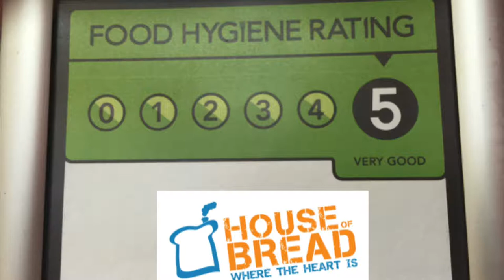Vlog 93!! House of Bread Charity Newsletter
This week we come to you from Tesco's cafe where we discuss HoB's Hygiene Heroics, our collection week in Tesco, HoB Star of the week and as always much much more.